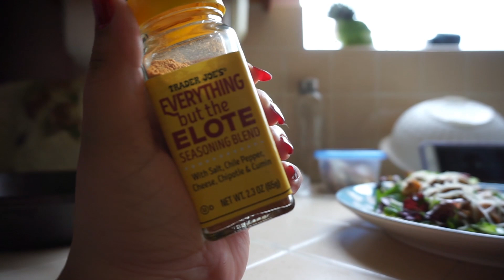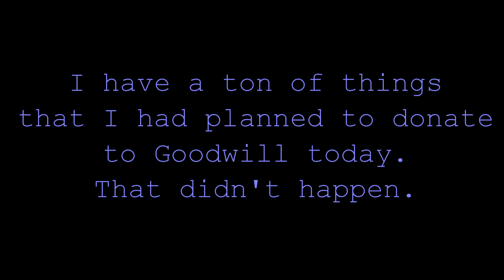Viral Tik Tok Makeup Hack, Faux Freckles and Tacos | VLOG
🌺Hello everyone!!🌺
i want to start off by sending all my love and positivity to everyone who is going through this COVID-19 issue. "Issue" may be an understatement. Regardless, please do your best to stay safe and healthy even if you're not worried about the virus. You may be healthy enough fight it, but your parents, grandparents, and any children around you may not be. Be careful! And now, here's a vlog where I make tacos, attempt to give myself faux freckles, and lose my mind while trying the viral Tik Tok makeup hack.

✨FAQs
-what's your ethnicity? Fijian-Indian

🌸Fun Fact🌸
I have more followers on Poshmark than I do on Instagram.

🌼Wanna shop my Poshmark Closet?